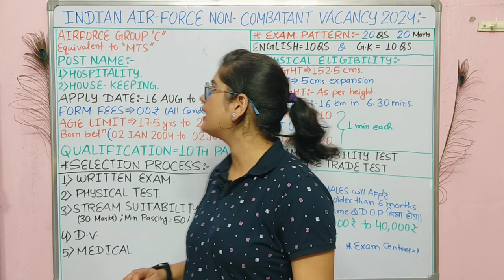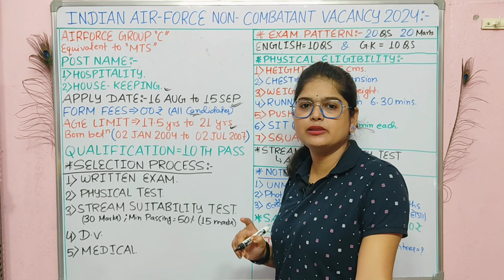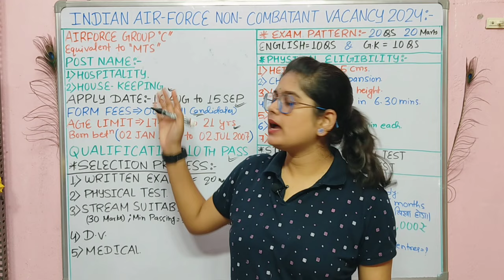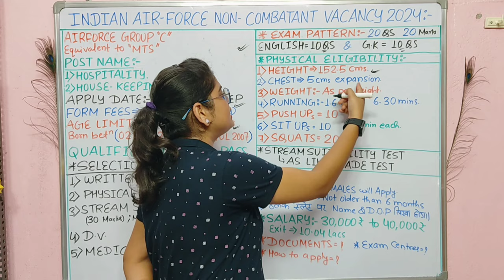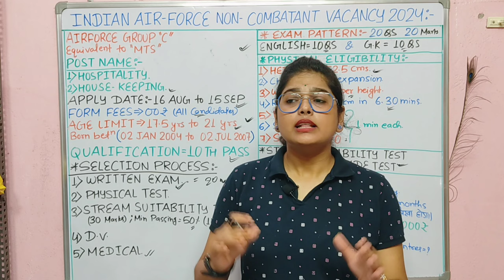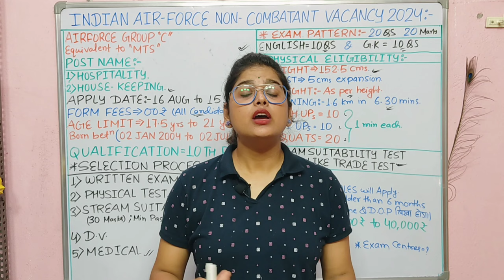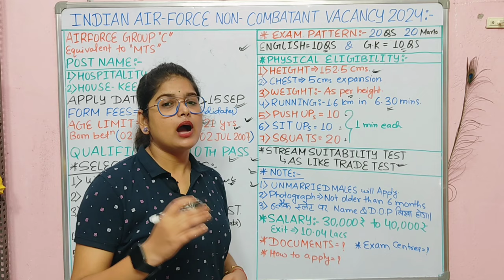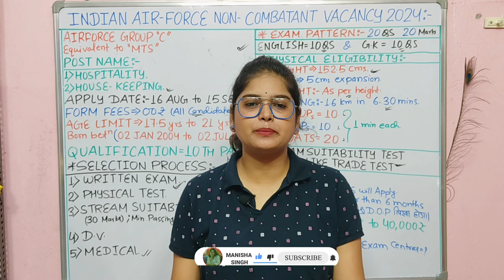Airforce नया भर्ती 2024 | Airforce Non Combatant New Recruitment 2024 | Airforce New Vacancy 2024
is the age limit for last year Air Force?
What is the last date for Air Force recruitment?
How can I join Indian Air Force without graduation?
बिना ग्रेजुएशन के इंडियन एयर फोर्स ज्वाइन कैसे करें?
Indian air force non combatant recruitment 2024
Air force non combatant recruitment 2024 application...